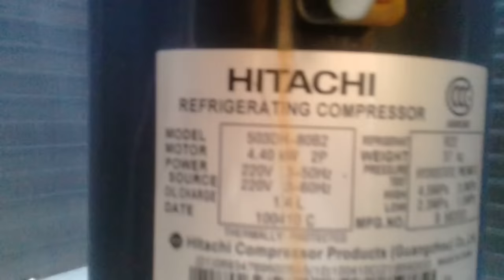Máquinas Electrolux piso teto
Ar condicionado Electrolux 60.000. (Apresentação).